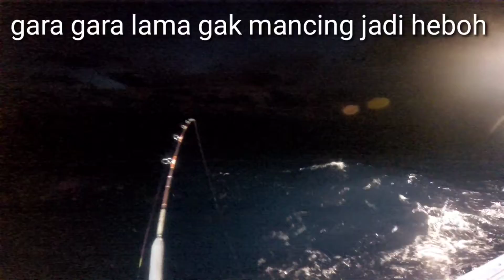Mancing ikan kuwe lilin bersama KM New Agung Kusuma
Pesta strike! Selamat menonton ya teman-teman, semoga terhibur